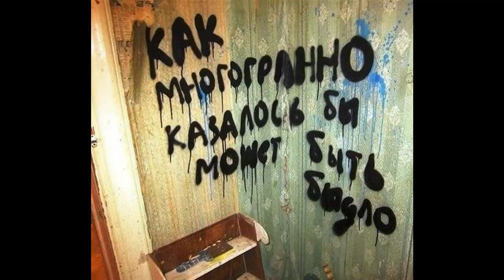Гуляет быдло Быдло Майский Жук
Гуляет быдло (Быдло)

Это было, было, да не сплыло
Оглянись, вокруг гуляет быдло.
Оно как и все - рождалось,
Жрало, спало, размножалось
  guitar
Кто шагает впереди?
По одёжке не суди!
Быдло разное в веках:
Кто в лохмотьях – кто в мехах,
Кто в стыду – кто во грехах,
Кто за деньги – кто за страх.
Правда, признак общий есть:
Феерическая спесь.
Чуть затронь – разинет рот,
Завопит, мол, мы народ!
  guitar solo
Хрюкает, рычит, орёт…
Каждый в грудь бьет – патриот.
Раньше быдло в эпохальный быт
Вело как патриархальный:
мужики гнобили жён,
всех, кто лезет на рожон,
забивали дружно в лад.
Не высовывайся, гад!
С революции времен начала
быдло и тут не подкачало.
Были лозунги просты:
Режь буржуев! Рушь кресты!
  guitar solo
Нам на принципы – начхать!
Бей, кто в шляпе и в очках!
Так и было, было, было…
Быдло било, било, било…
Тысячи свинячьих рях
Разгулялись в лагерях.
Если хочешь жить, молчи.
Быдло – супер-палачи!
А потом под красный стяг
быдло строило стиляг.
  flute solo
Позже – хиппи обривали,
Критиканов затыкали
В общем, власть держало стойко.
И тут случилась перестройка.
Быдло сразу – нос по ветру.
Чует кровь за километры.
А тем паче реформист –
Каждый в прошлом коммунист.
К бандитам с криком «братья!»
Быдло бросилось в объятья.
Время новое приходит.
Нынче бунтари не в моде.
И когда возник протест,
быдло вспомнило про крест.
Быдло вешает иконы.
Быдло Богу бьёт поклоны.
   rhodes solo
Быдло готовит законы.
Быдло строит стадионы.
И как сто веков назад,
ненавидит всех подряд
  guitar solo
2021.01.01